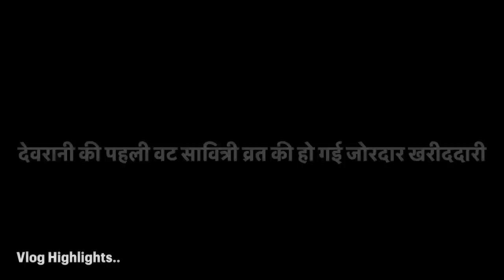सबसे कठिन पल होता है विदाई का😭 देवरानी के पहले वट सावित्री की Shopping शुरू🙂